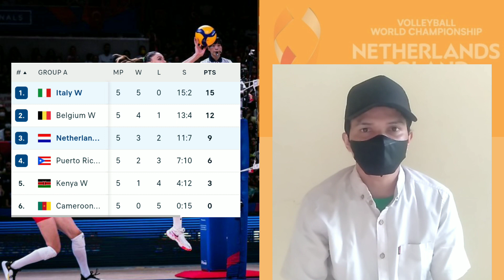JADWAL PERTANDINGAN BABAK 16 BESAR FIVB WOMEN'S WORLD CHAMPIONSHIP 2022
16 tim sudah memastikan diri lolos kebabak 2 FIVB womens world championship 2022. 16 tim itu adalah
Dari grup A Italy, Belgia, Belanda dan Puerto Rico
Dari Grup B, Turky, Thailand , Rep Dominika dan Polandia
Dari Grup C, Serbia , Amerika Serikat, Kanada dan Jerman
Dari grup D, China, Brazil, Jepang dan Argentina
Dibabak ini 16 tim akan dibagi kedalam 2 pool yaitu
Pool E diisi oleh Italy,China, Belgia,Brazil, Belanda, Jepang, Puerto Rico dan Argentina
Pool F diisi oleh Serbia , Amerika Serikat, Turky, Thailand , Rep Dominika, Polandia, Kanada dan Jerman
Berikut jadwal pertandingannya
Pada tanggal 4 Oktober 2022 akan memainkan 4 pertandingan yaitu
Jepang vs Belgia pukul 19.15 WIB
Thailand vs Kanada pukul 20.00 WIB
Italy vs Brazil pukul 22.15 WIB
Amerika Serikat vs Dominika pukul 22.30 WIB
Pada tanggal 5 Oktober 2022 akan memainkan 7 pertandingan yaitu
Pada tanggal 6 Oktober 2022 akan memainkan 4 pertandingan yaitu
Serbia vs Dominika pukul 00.00 WIB
Belgia vs Argentina pukul 01.15 WIB
USA vs Polandia pukul 01.30 WIB
Brazil vs Puerto rico pukul 21.00 WIB
Pada tanggal 7 Oktober 2022 akan memainkan 5 pertandingan yaitu
China vs Belanda pukul 01.00 WIB
Jepang vs Puerto Rico pukul 19.15 WIB
Serbia vs Thailand pukul 20.00 WIB
Italy vs Argentina pukul 22.15 WIB
USA vs Turky pukul 22.30 WIB
Pada tanggal 8 Oktober 2022 akan memainkan 7 pertandingan yaitu
Pada tanggal 9 Oktober 2022 akan memainkan 5 pertandingan yaitu
Dominika vs Kanada pukul 00.00 WIB
Polandia vs Jerman pukul 01.30 WIB
China vs Belgia pukul 17.30 WIB
Jepang vs Belanda pukul 20.30 WIB
Puerto Riko vs Argentina pukul 23.30 WIB
4 tim teratas  dari masing masing pool akan lolos ke babak 8 besar